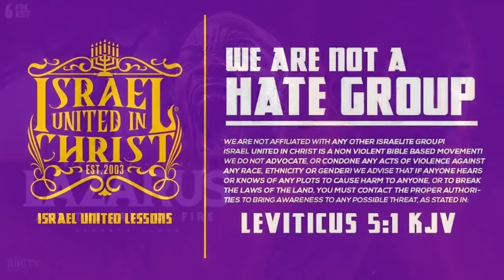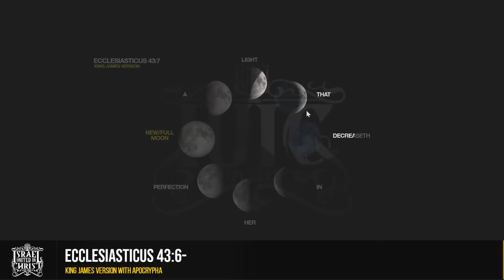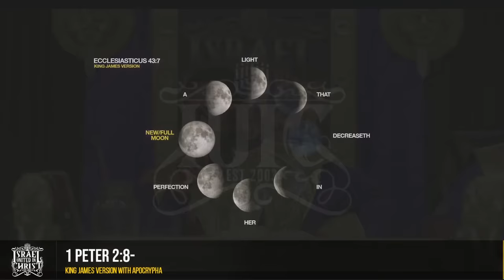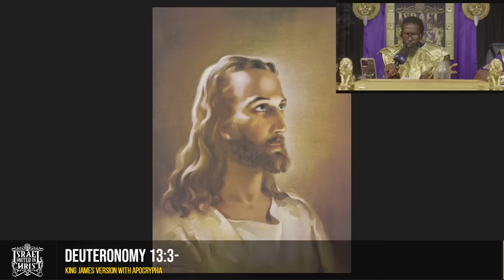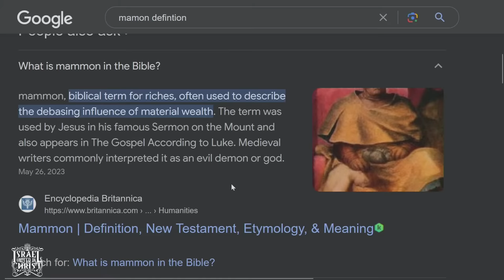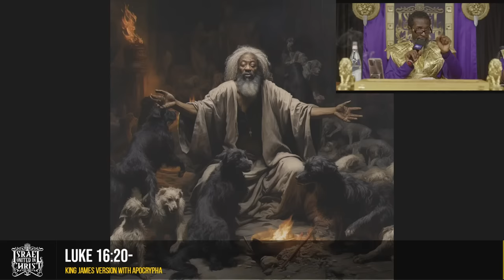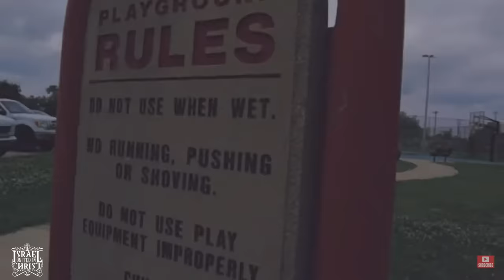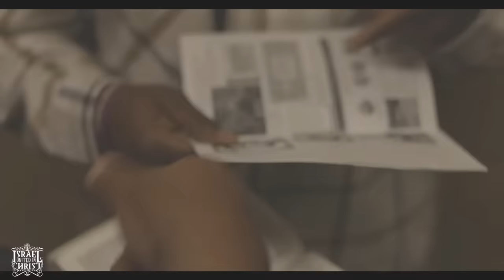LAZARUS AND THE LAKE OF FIRE